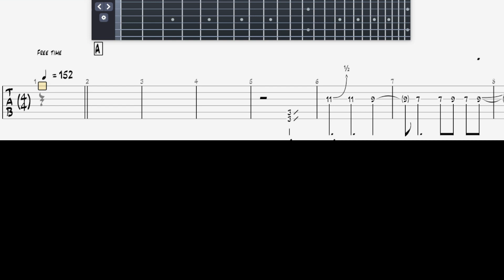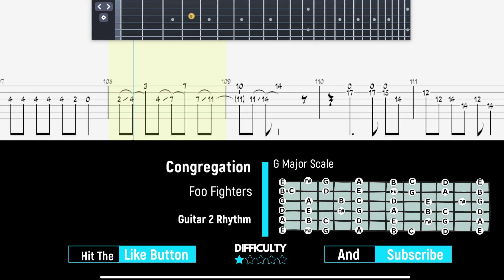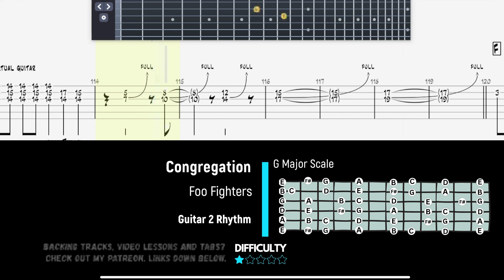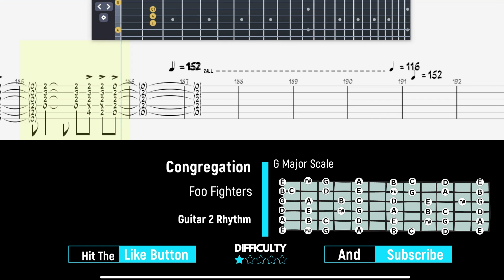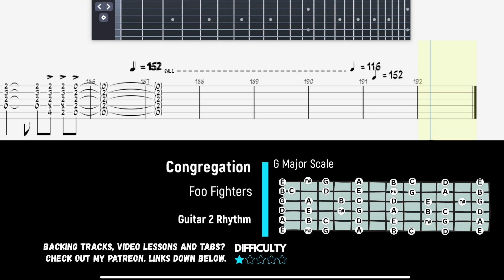Foo Fighters - Congregation - Guitar 2 Lead - Guitartabs23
Thanks 8)